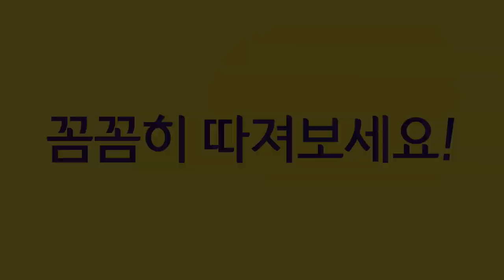전매가능! 오피스텔형 기숙사 '스카이폴리스' 수익형 부동산 김미영팀장 010-8697-1678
투룸 오피스텔형 기숙사 / 전매 가능
스카이폴리스 지식산업센타 김미영팀장 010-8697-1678